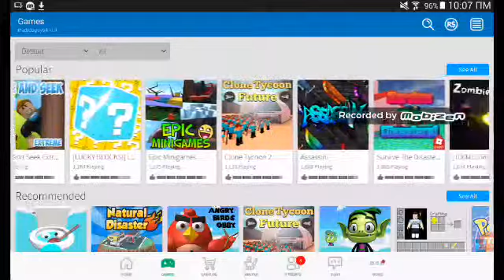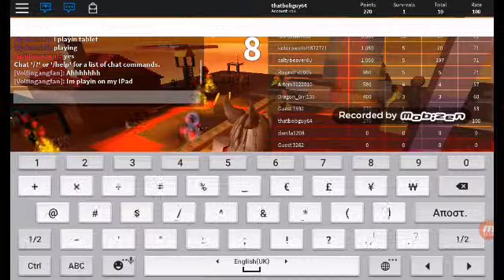Clutterboy plays roblox (again)